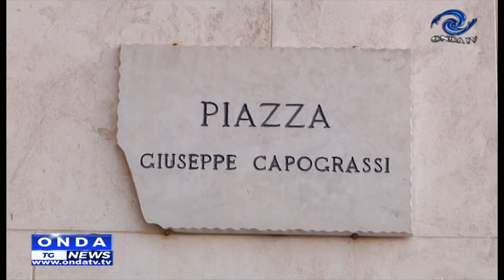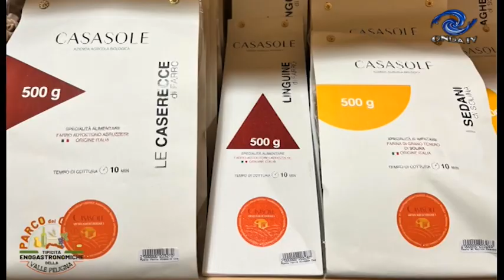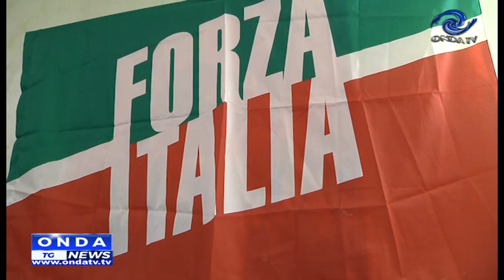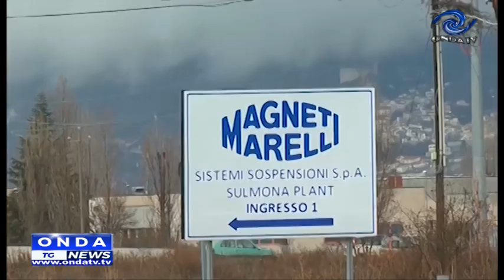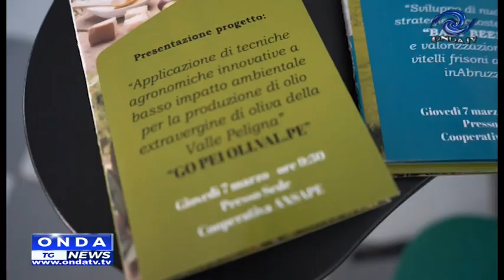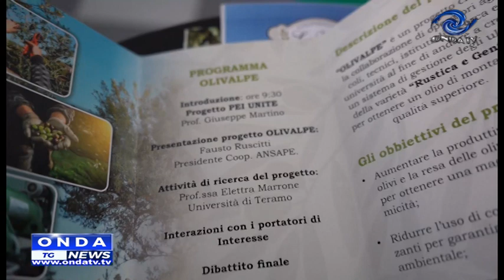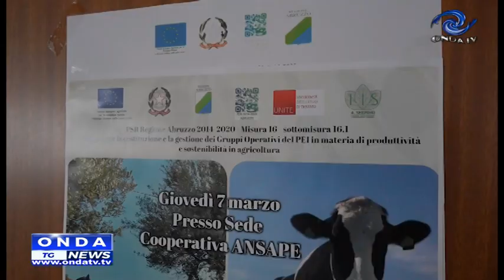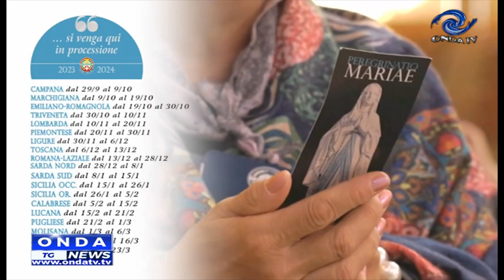tg sera 07 03 2024